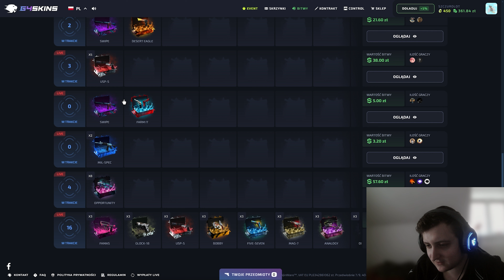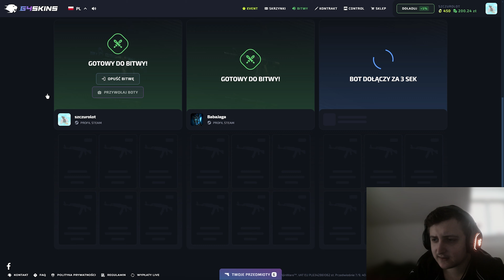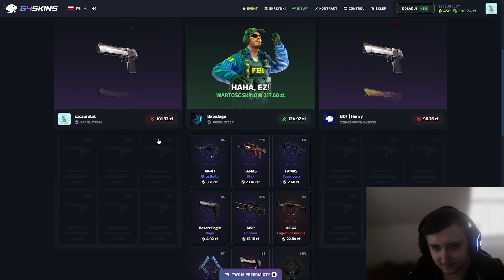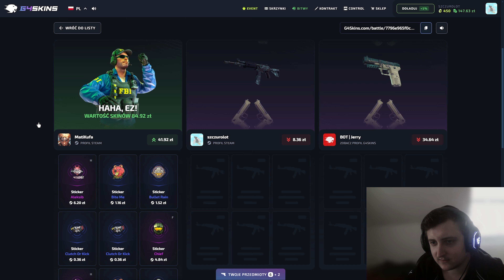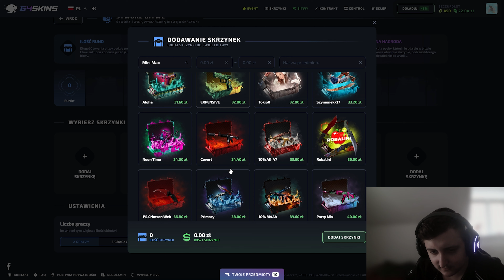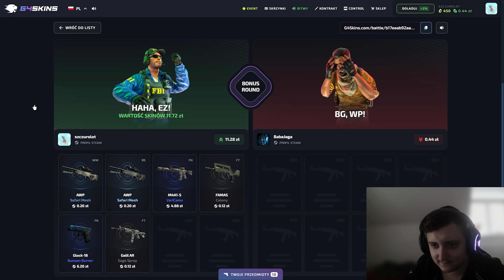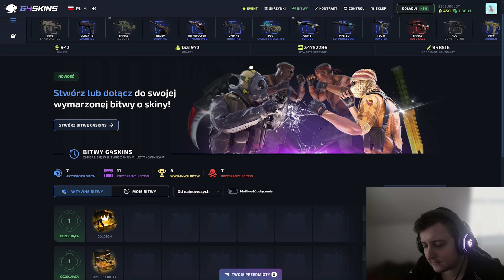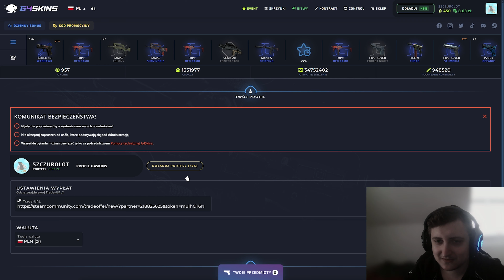Case Battle G4Skins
Siema w końcu doczekaliście się G4Skins i dzisiaj zrobimy sobie małe case battle